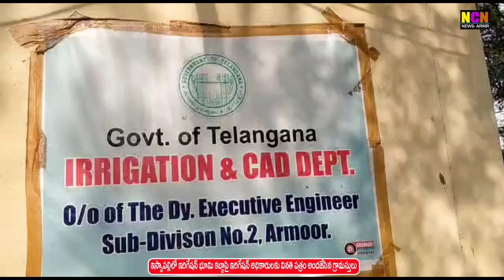ఇస్సాపల్లిలో ఇరిగేషన్ భూమి కబ్జాపై ఇరిగేషన్ అధికారులకు వినతి పత్రం అందజేసిన గ్రామస్తులు